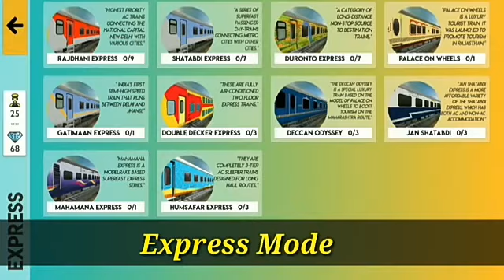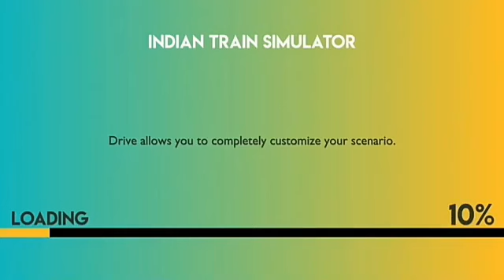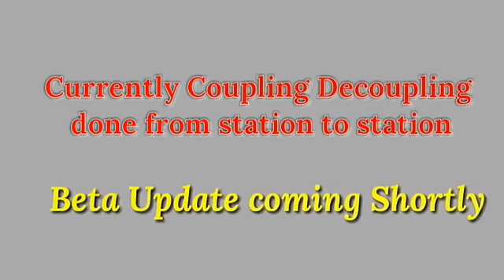INDIAN TRAIN SIMULATOR UPCOMING UPDATE LINK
Give 100 likes else we will block the game in 4 days